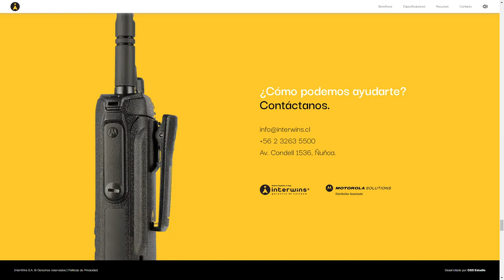RADIO MOTOROLA R7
a Masterpiece web design project by D85 Estudio from Chile was awarded the Site Of The Day certification on Nov 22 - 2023. Congratulations🎊
Launch of new Motorola R7 Radio for Interwins.
Credits
gaboescobar